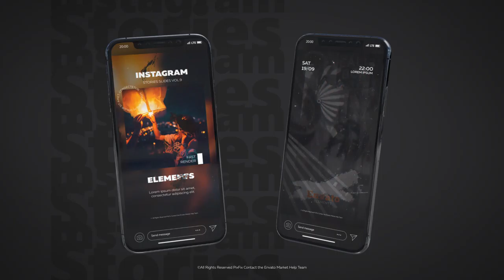Instagram Stories Slides Vol. 9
Fast rendering
No plugins needed
Color control
Universal expressions